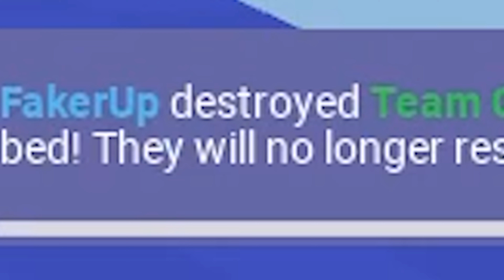Roblox Bedwars Funny Moments (MEMES)